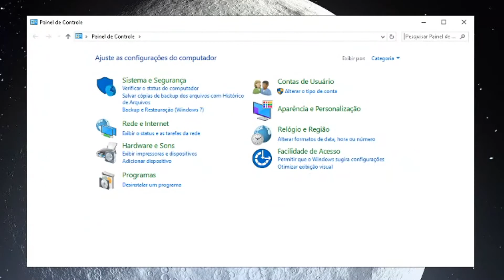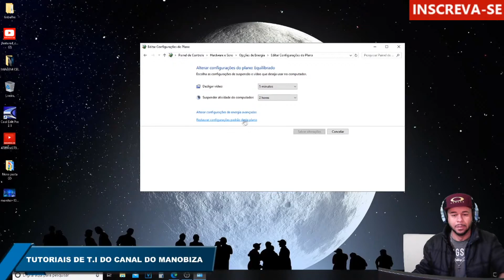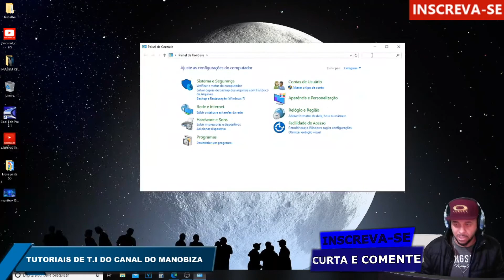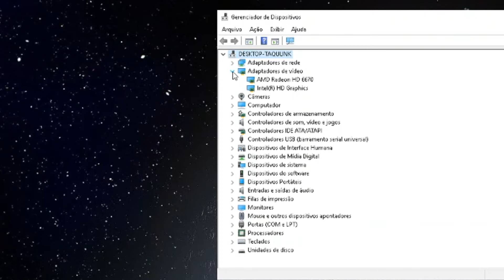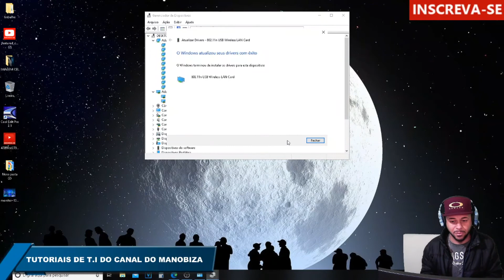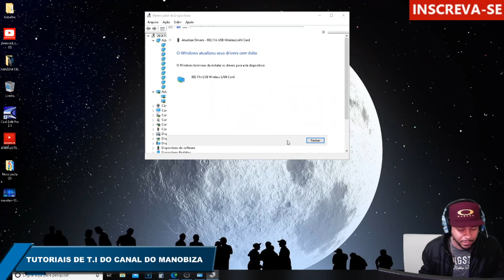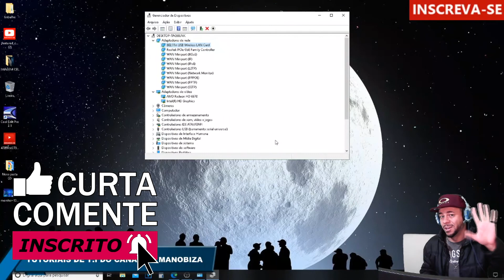Wi-fi caindo toda hora, Rede wifi não conecta ou desconectando sozinho ? SOLUÇÃO